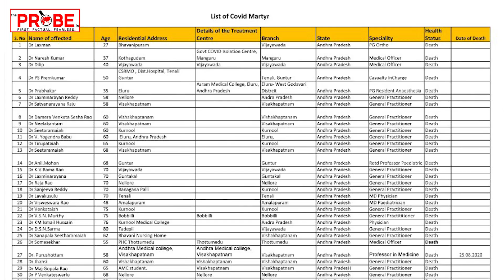Mental health of doctors in India | Covid doctors reveal trauma | Emergency doctors | The Probe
Emergency doctors and intensivists treating COVID19  patients speak about the impact of the pandemic on their mental health

To Read, Listen and Watch the full story, visit theprobe.in

THE PROBE

Our core values:
1. Investigations
2. Solutions
3. Impact
4. Development

The very transformations we strive to bring through impact journalism is what positions The Probe as a unique media outlet that uses the power of Journalism as a tool for social change.  The mission statement of The Probe was launched on August 15, 2020. The Probe is founded by Prema Sridevi, an Investigative Journalist with over two decades of experience, working with some of the premiere TV news media brands of India.​

To read more about what The Probe has to offer,